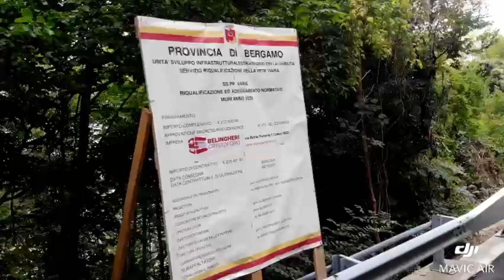Riqualificazione muri sulla SP 41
Nel video i lavori per la ricostruzione di due tratti di muri di sostegno e sostituzione di barriere guardrail a norma sulla SP41, rispettivamente nei Comuni di Gazzaniga ed Aviatico. La scelta progettuale adottata ha permesso anche di allargare la sede stradale di circa 30 cm., migliorando notevolmente la percorribilità e agevolare l'incrocio di due autovetture. I lavori si sono conclusi con un anticipo di 10 giorni sul cronoprogramma onde evitare i notevoli disagi della chiusura della circolazione.